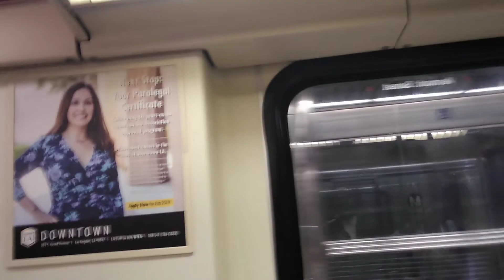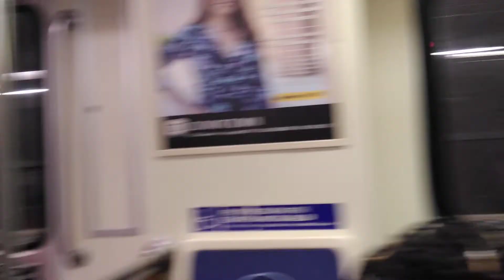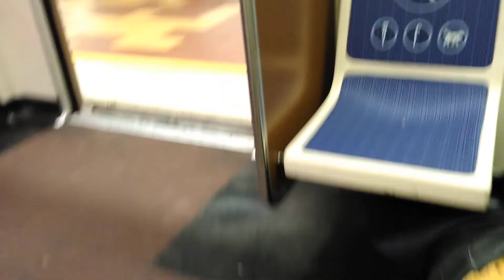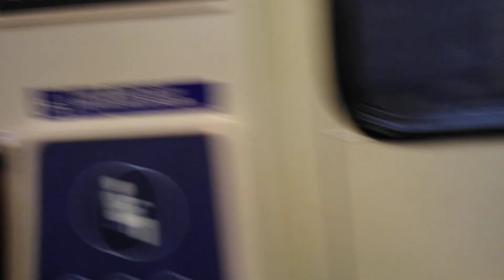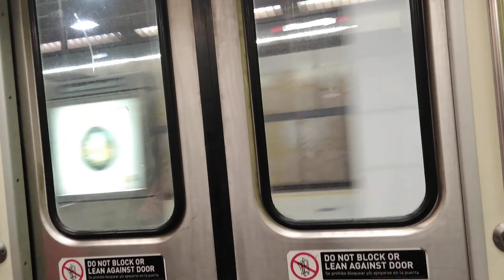Train Series Video #4: Riding Metro Red Line from Wilshire/Vermont to Studio City